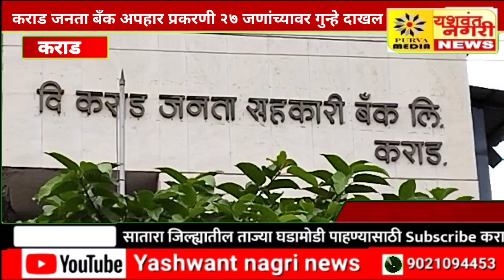कराड जनता बँक अपहार प्रकरणी २७ जणांच्यावर गुन्हे दाखल